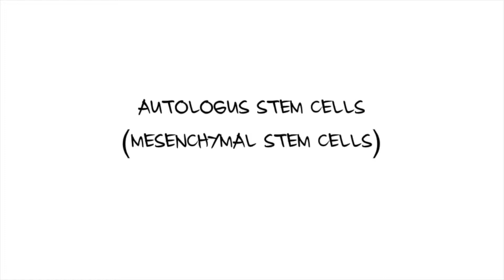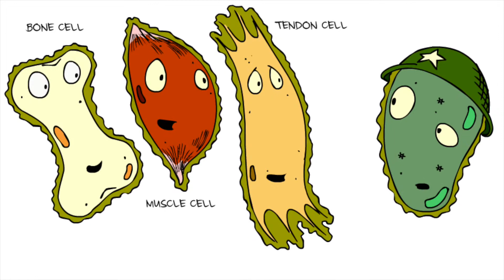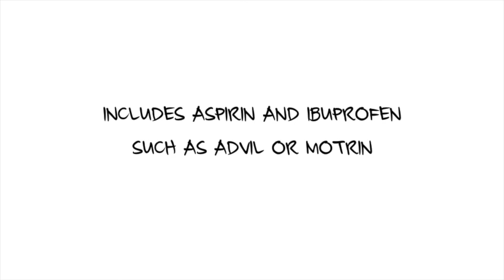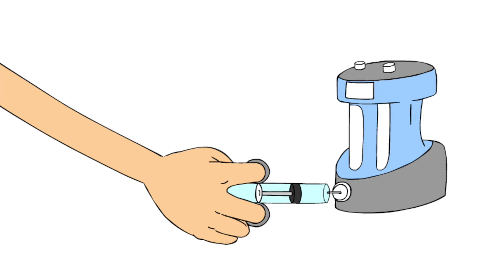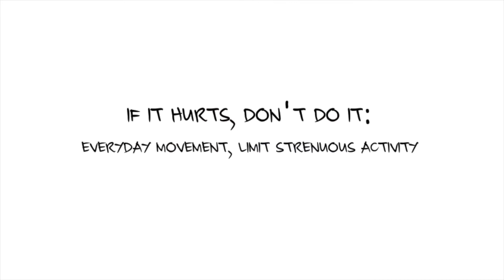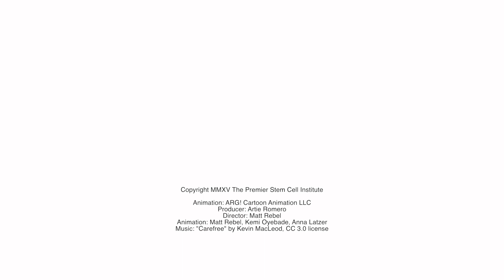Premier Stem Cell Institute animation v.7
Premier Stem Cell Institute

Copyright MMXV Premier Stem Cell Institute

Animation: ARG! Cartoon Animation LLC

Producer: Artie Romero
Director: Matt Rebel
Script: Scott Jessop
Animation: Matt Rebel, Kemi Oyebade, Anna Latzer
Narration: Lesley Lyon